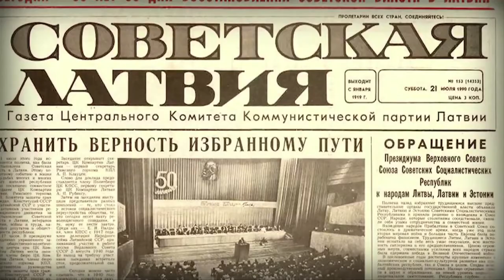AldeaTIC Tetris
Conoce la historia de este grandioso juego.
 Nació en 1985 en la mente de un ruso. Luego pasó a manos extrañas y se Anuncioizó en 1987 en Europa y Estados Unidos. En 1996 su mentor, Alexey Pajitnov, creó la Tetris Company y logró recuperar sus derechos de autor. El juego ha vendido más de 50 millones de copias en el mundo y se transformó en uno de los más famosos y en uno de los más versionados.